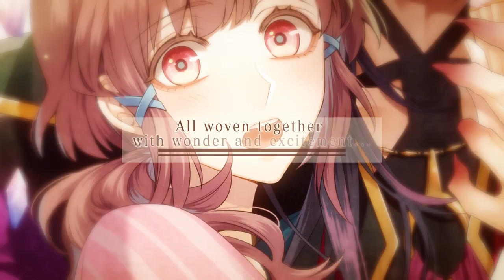Café Enchanté - Official Trailer (Nintendo Switch)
Take a peek behind the doors of the mysterious Café Enchanté, a coffeehouse that serves a rather strange clientele. Magically hidden from the everyday hustle and bustle of Tokyo, the shop is a meeting place for an assortment of beings from multiple, mystical worlds. When Kotone inherits the café from her grandfather, she has no idea of the adventures in store, or the potential romance that awaits.
Meet the king of demons who can brew a perfect cup, an otome-playing fallen angel, a lonely headless knight, and many more.
When government agents monitoring non-human activities show up at your door, your new café is about to become much more colorful!

 - Prepare for chaos as handsome beings from different worlds step through a magical portal into your café!
 - Learn more about your new companions and your grandfather as more surprises show up at your door.
 - Discover an enchanting, uplifting, coffee-fueled tale filled with magic, monsters, and mysteries.

Café Enchanté has been rated “T for Teen” by the ESRB.